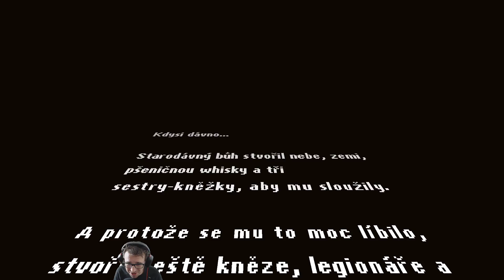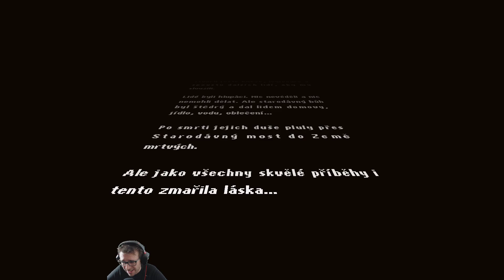Fabrika na peníze! CZ/SK | Graveyard Keeper